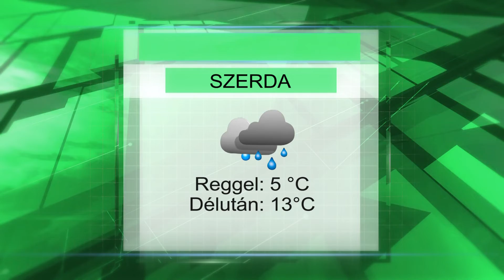Szerdai időjárás előrejelzés